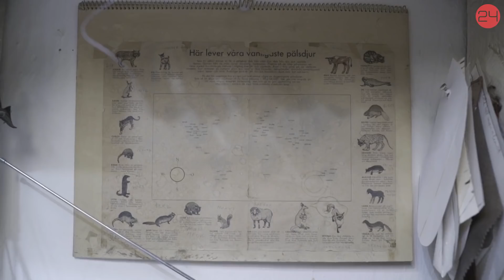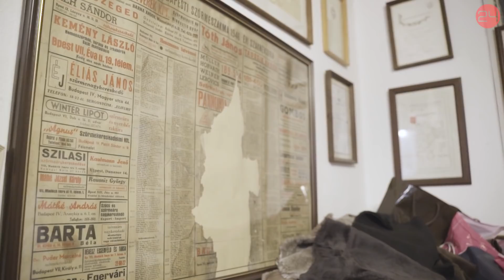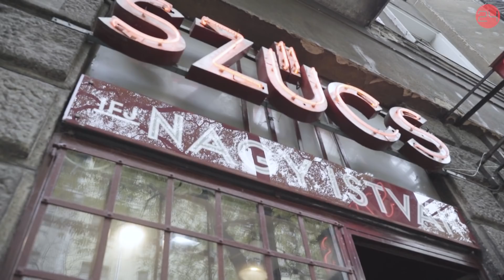A nerc a bundák Porschéja | Az utolsó mohikán | 24.hu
Videósorozatot indít a 24.hu az ünnepek idejére. Az utolsó mohikán egyes epizódjaiban olyan szakmák képviselőit mutatjuk be, amelyekről talán azt hittük, már nem is léteznek. Pedig élnek még köztünk néhányan, akik minden nehézség ellenére próbálják tovább vinni felmenőik mesterségét. Sorozatunk első darabjában Nagy István szűcsmestert mutatjuk be, akinek az édesapja 1934-ben bérelte ki először azt az üzlethelyiséget, ahol most István is dolgozik. Az általa alapított szakmai egyesület tagjai lassan elfogynak, utánpótlás nincs. Ráadásul a klímaváltozás miatt egyre enyhébbek a telek, és kevesebben hordanak szőrméket.